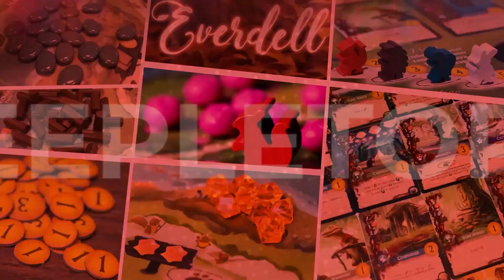🆕 NOVEDADES 🆕 de Marzo de 🎲 Juegos de Mesa 🎲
Hoy visitamos Goblin Trader Norte para que Txema nos cuente todas las novedades que saldrán durante el mes de Marzo. También os recordamos el cupón de 15% de descuento que tenéis en todas las tiendas físicas de GTS: Meeple15, y que tendremos todos los meses una quedada en la tienda para jugar juntos. Este mes de Marzo será el domingo dia 20.

🤑Tienda colaboradora: ¿Jugamos Una? Cupón 5%🤑

Música Ending: Jazz In Paris - Media Right Productions